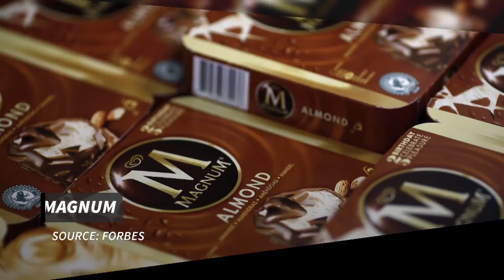Melting Down the Numbers: How Much Do You Know About Ice Cream?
If there's one thing most Americans can agree on (Sorry, vegans), it's that we love that occasional, or daily, scoop of decadent ice cream.

Since we all clearly needed an excuse to eat more ice cream, President Ronald Reagan designated July as National Ice Cream Month and the third Sunday of July as National Ice Cream Day. In honor of the big celebration, TheStreet took a look at some of the numbers behind the deliciousness. How much do you know about your favorite summer dessert?